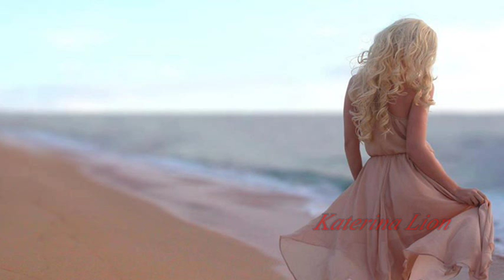Μικρή πατρίδα(Δεν έκανα ταξίδια μακρινά)Νταλάρας-Θηβαίος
By Katerina Lion